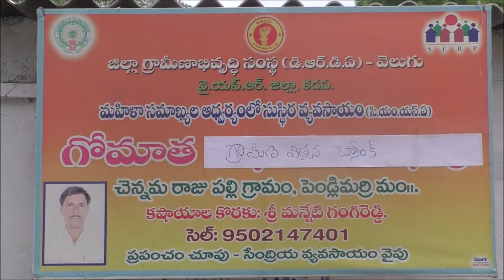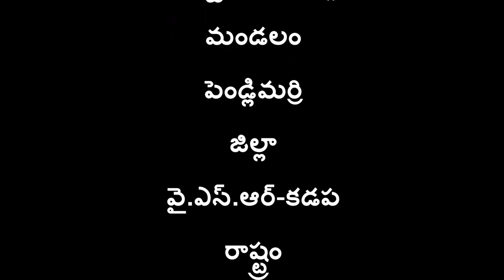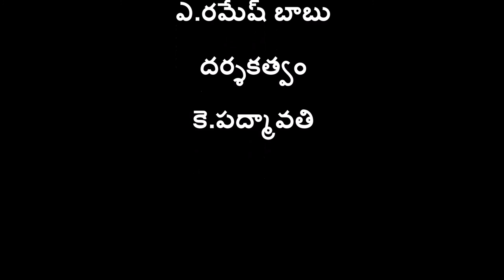Community Seed Bank_DoAG&DG_Kadapa_A.P._June-2016